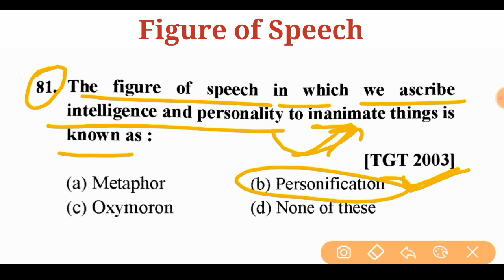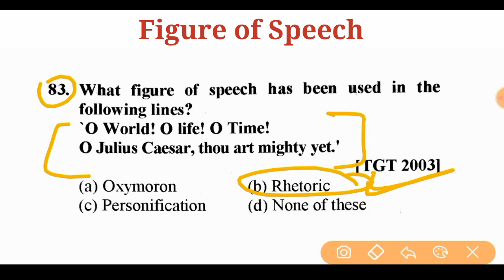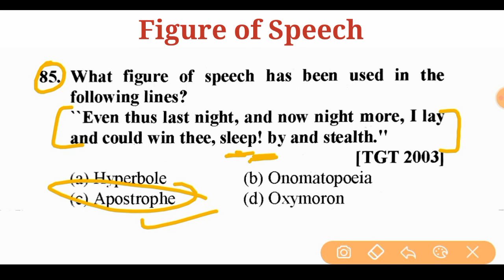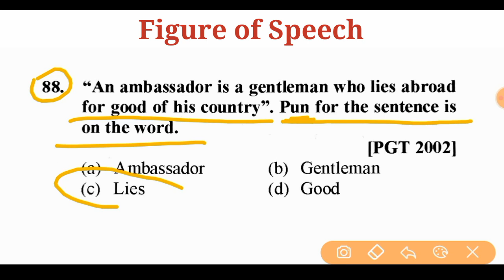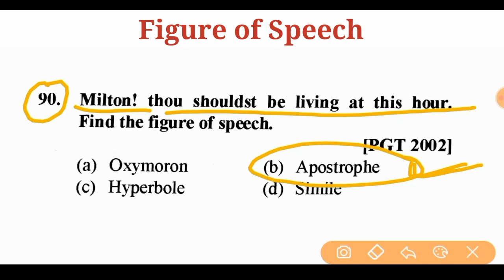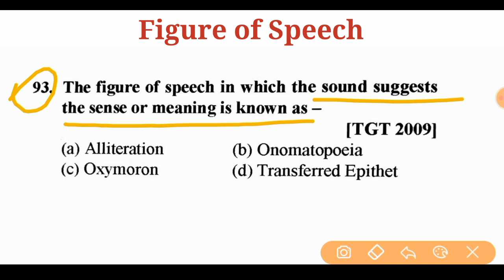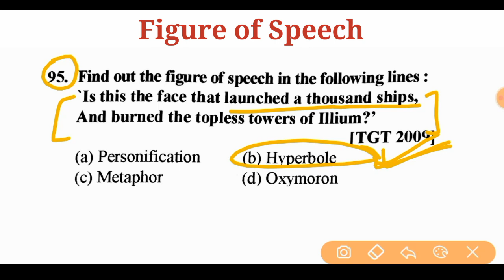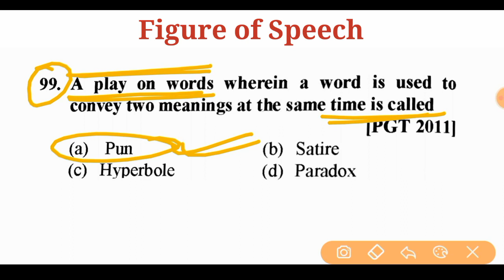Figure of speech | Important MCQs | Part - 5 | Tricks | Previous Asked Solved MCQs | TGT, PGT, GIC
Hi,
I'm Shane Alam. I welcome you to my YouTube channel Shan Brilliant Academy.

👉👉Literary Terms Master Video part 1

In this video, I covered most Important previous solved MCQs related to PB Shelley which are asked in previous in many competitive exams. Watching this video till the end you will feel that you have studied some good and expected questions and answers.

Before this video we have already uploaded many video related to TGT, PGT, KVS, NVS, SUPERTET, NET. All the videos are very important for your exams.

Uptgt english classes
Uptgt english preparation
Figure of speech for tgt english
Figure of speech for pgt
Literary terms